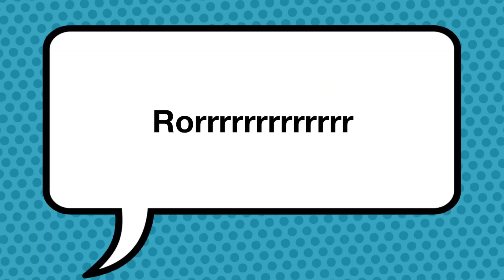Attack of the Demon Pterodactyl by Joshua and Connor